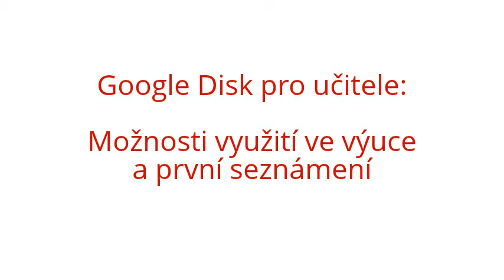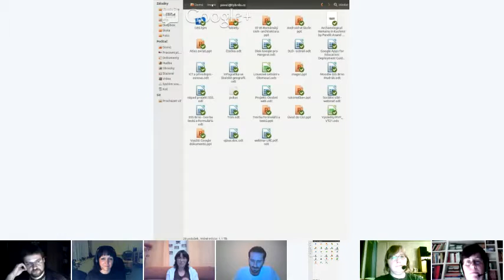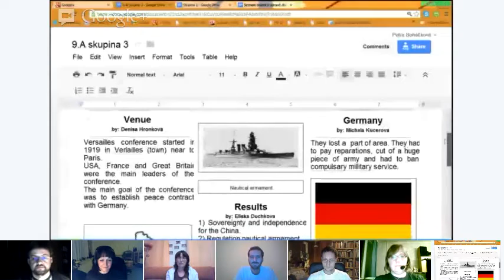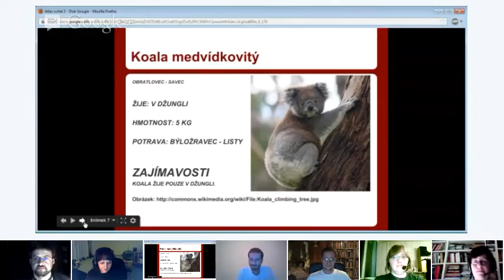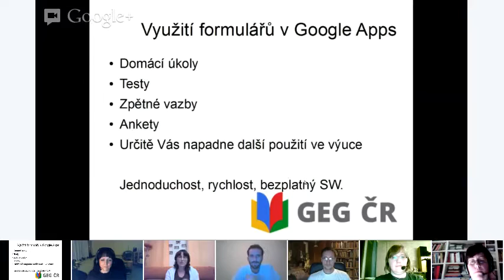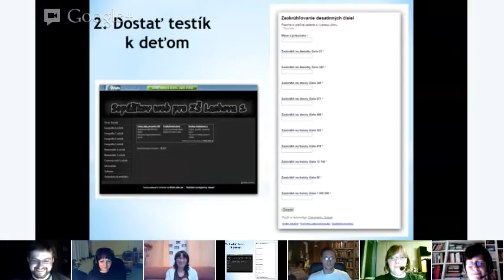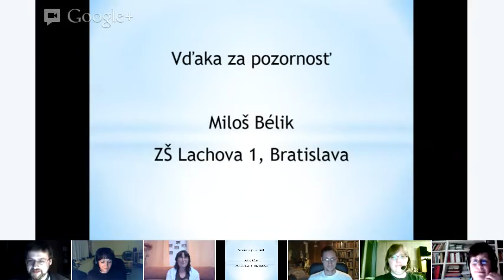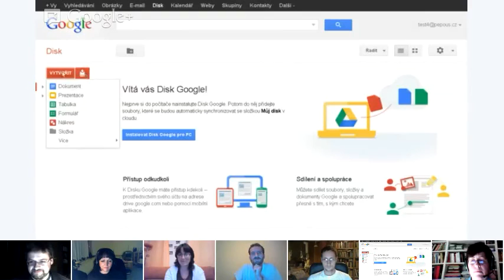Google Disk pro učitele: Možnosti využití ve výuce a první seznámení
První živé vysílání Google EDU Group ČR!
Ochutnávka z toho, k čemu lze použít Google Dokumenty ve škole - sdílené dokumenty, prezentace a tabulky v konkrétních ukázkách z praxe.
Na další dávku se můžete těšit v druhé polovině ledna (a zatím to vypadá na Google Prezentace!).